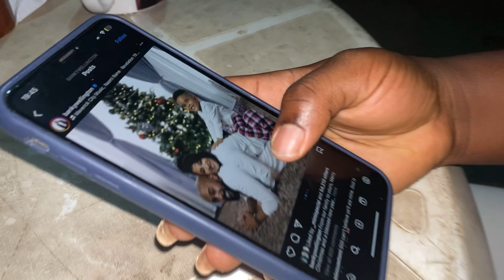HOW I SPENT CHRISTMAS | A DAY IN THE LIFE OF A NIGERIAN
How did you spend Christmas? Don’t forget Jesus is the reason for the season.